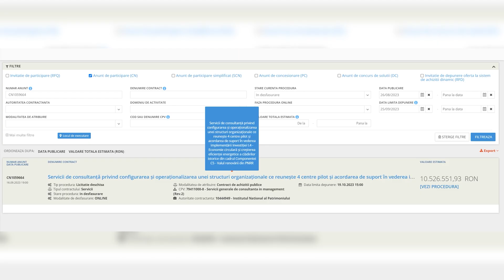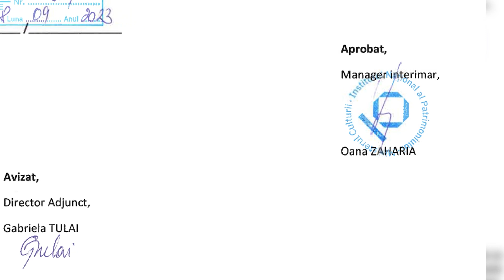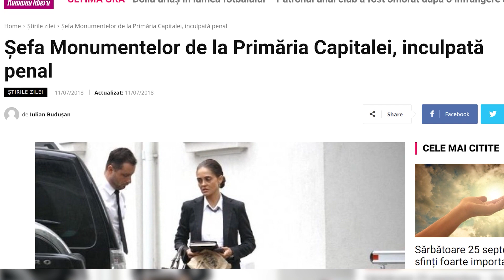Firma Câștigătoare a Contractului de 10 Milioane de Lei: Condiții Suspecte și Legături Dubioase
Metodologia de prestare pare a fi cheia succesului pentru contractul de 10 milioane de lei. Institutul Național al Patrimoniului va acorda 60% din punctajul final pe baza demonstrării e către ofertant a unei metodologii adecvate de implementare a contractului, precum şi a planificării adecvate a resurselor umane și a activităților.
Una dintre cerințele contractului este ca firma câștigătoare să configureze o structură organizațională. În traducere liberă, instituția de stat dorește ca firma angajată să alcătuiască un ștat de funcții pentru o structură din subordine.
Înființarea unei structuri operaționale în trecut este și una dintre condițiile de participare la licitație. Având în vedere că această cerință este una cel puțin exotică putem să spunem că aceste condiții par a fi avut deja profilul unei companii în momentul în care au fost scrise.
Institutul Național al Patrimoniului este condus de un manager interimar cu vechi ștate de plată în materie de funcții publice. Valeria Oana Zaharia este fosta soție a lui Mircea Marcu care în 2010 era șef al Administrației Porturilor din Constanța. Femeia a fost în centrul unui scandal monstru deoarece apare pe lista antreprenorilor care și-au cesionat afacerile către oameni ai străzii din rețeaua asasinului Sergiu Băhăian.
În 2017 Zaharia în funcția de șefă a Administrației Monumentelor de la Primăria Capitalei.  Se întâmpla la scurtă vreme după ce femeia scăpase de inculparea într-un dosar penal. În 2021, Oana Zaharia ajunge consilieră a Președintelui de la Consiliul Județean din Constanța. Rămâne câteva luni pe această funcție și este numită șefă la Institutul Național al Patrimoniului unde se remarcă numai prin declarațiile de avere care includ ceasuri și genți de aproape 30.000 de euro.